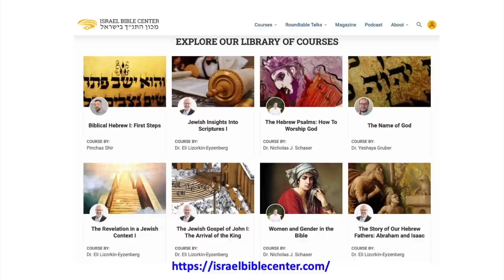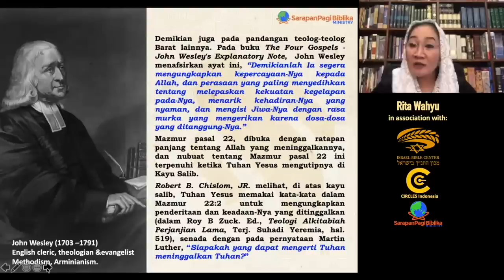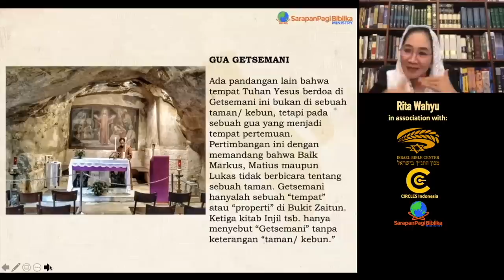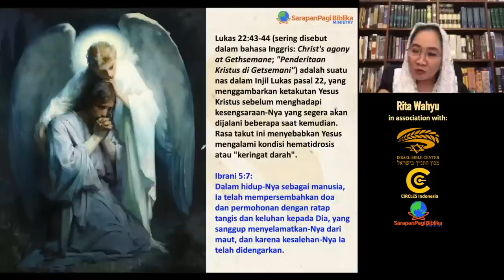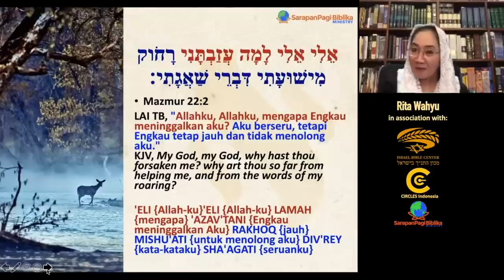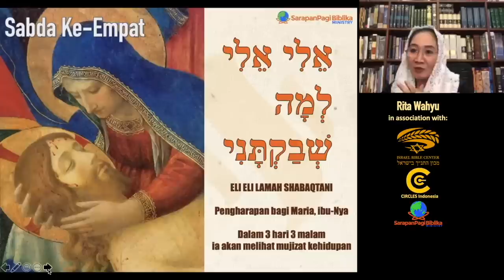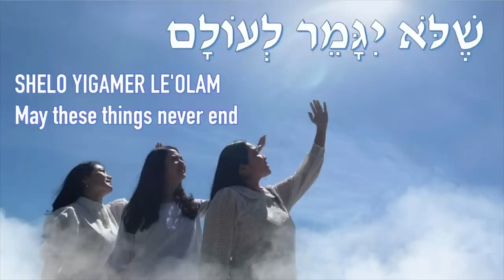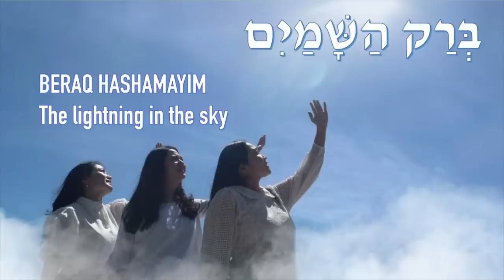Sabda Keempat: ELI ELI LAMA SABAKHTANI, Nyanyian Rusa Betina di Kala Fajar (7 SABDA-Sesi-2)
7 SABDA YESUS KRISTUS DI KAYU SALIB
Circles Indonesia

Sabda Pertama, Kedua & Ketiga, SESI-1

Sabda Kelima: AKU HAUS, Sesi-3

Sabda Keenam: TETELESTAI - NISHLAM - LUNAS, Sesi-4

Sabda Ketujuh: BAPA KE DALAM TANGANMU KUSERAHKAN ROH-KU, Sesi-5

PARASHAT NOAKH – Kejadian 6:9-11:32

atau
SHOPEE: